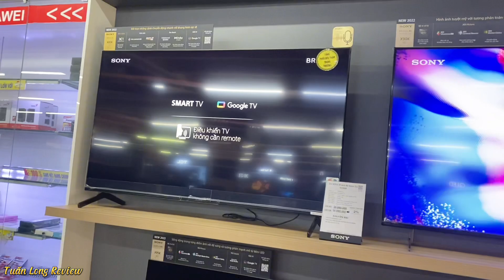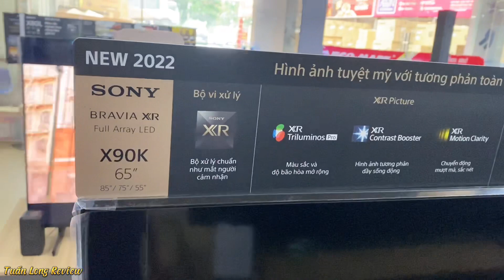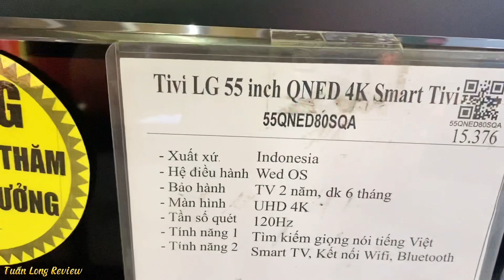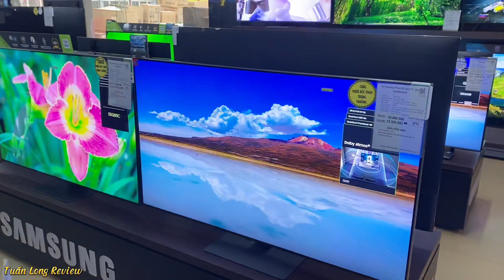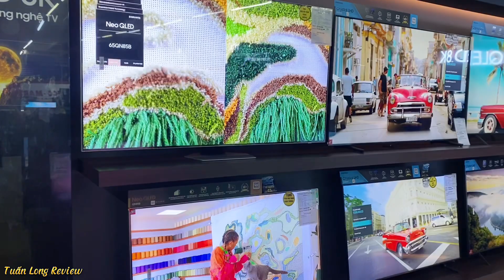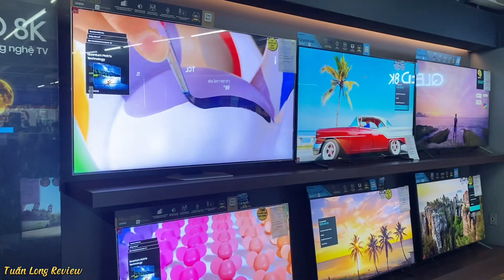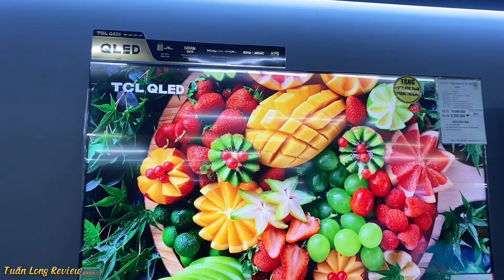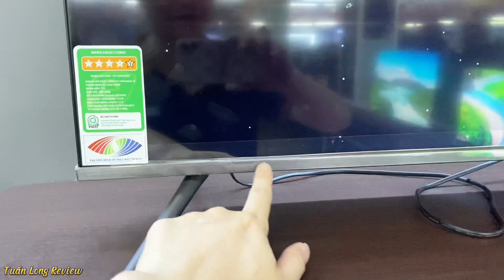GIẢM KHÔNG PHANH: dưới 9 TRIỆU mua 55, 65 inch Qled tần số 120hz của Sony, Samsung, LG, TCL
Xin chào các Bác, nay bên e GIẢM KHÔNG PHANH: dưới 9 TRIỆU mua 55, 65 inch Qled tần số 120hz của Sony, Samsung, LG, TCL giá quá Rẻ ạ